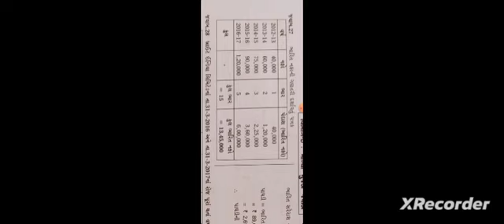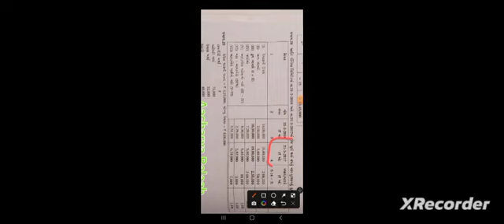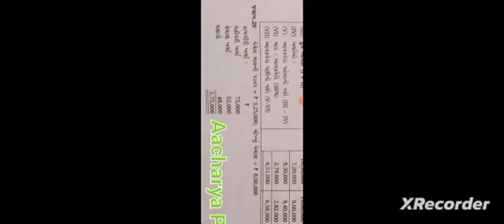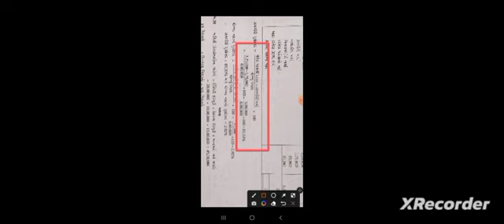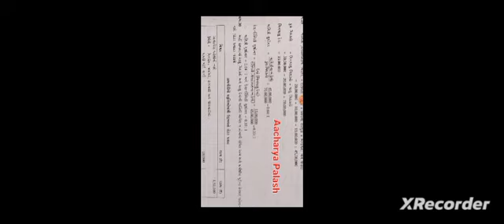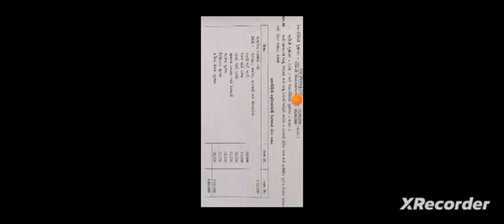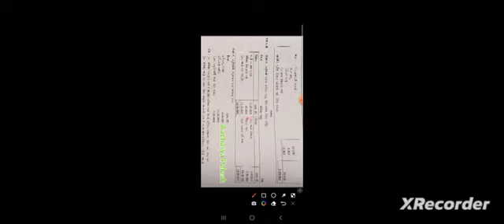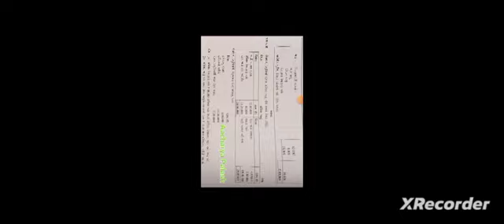Account Paper Solutions Std 12Th Upcoming Board Exam Sec - D